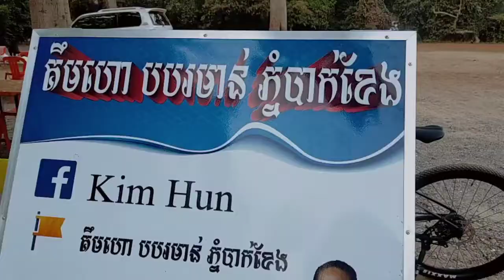Cambodia Street food balloon restaurant and cafe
-link : 2 Easy Dagona Coffee Recipe by balloon restaurant and cafe/qj1WtHx4lf0